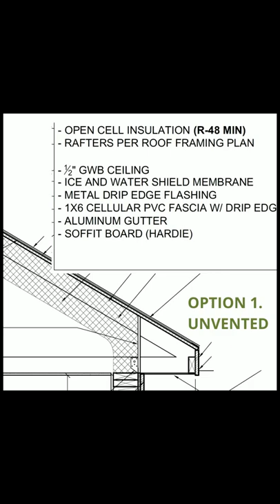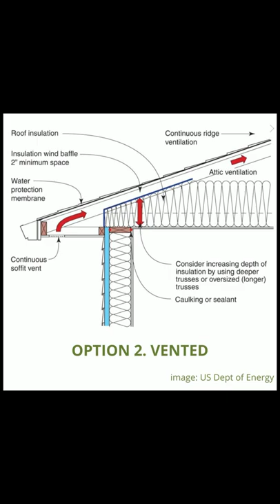To Vent or Not to Vent a Home?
To vent or not to vent the Model ReModel 2022's attached accessory dwelling unit will take careful consideration, says Symbi Homes CEO Nicole Tysvaer. The topic is widely debated in the building science world, and leaves this Maryland home with two options:

1. R-48 open cell spray foam at underside of roof with no soffit or ridge venting
2. Dense packed cellulose with a vented soffit, baffles, and open ridge vent

Tysvaer says it’s heating up in the Washington DC area, and homes are experiencing more and more humidity problems – even with 12” of open cell spray foam insulation between the roof and the conditioned space.